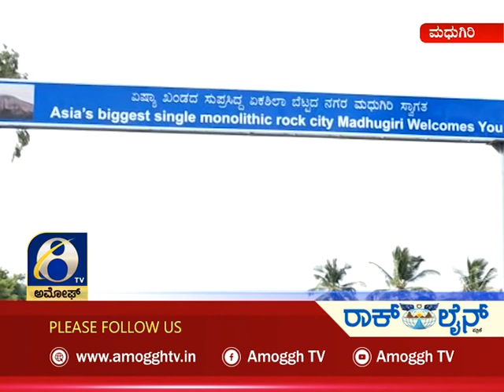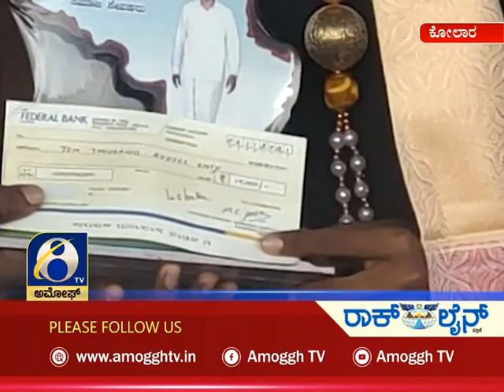ಸುದ್ದಿ ಮಧ್ಯಾಹ್ನ | ಅಮೋಘ್ ನ್ಯೂಸ್ | Amoggh News | @1pm | 05-11-2021